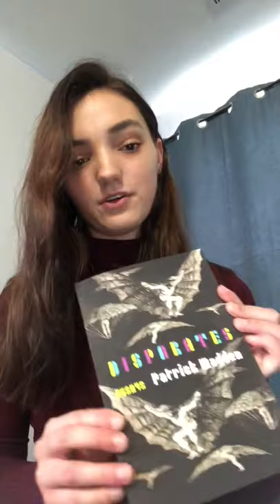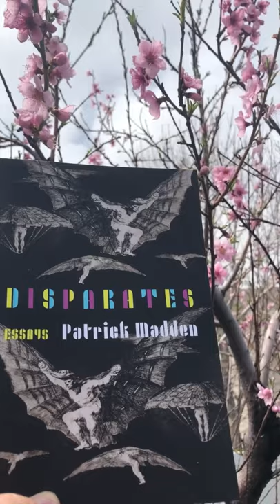"The Proverbial _____" (with a little help from my friends)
On March 18, 2020, Gal Gadot (Wonder Woman) and famous friends shared their "Imagine" singalong to inspire the world amidst the uncertainty and fear of the COVID-19 pandemic.

This video is an homage/parody that my friends and I put together, in which we read from one of my essays featuring jumbled proverbs. I hope you enjoy the silliness.